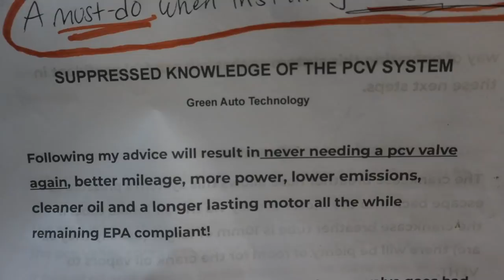The Wonder Of Positive Crankcase Ventilation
Up until the advent of the PCV valve in 1963, automobile engines were free to dribble and puke the contents of their crankcases all over the landscape at will. This simple device changed all that while essentially doubling the life of those engines in the process.
Here's how the PCV works, and a look at the primitive Road Draft Tube systems that they replaced.